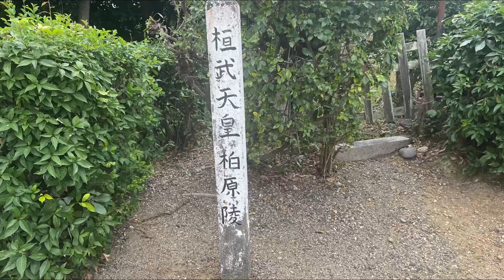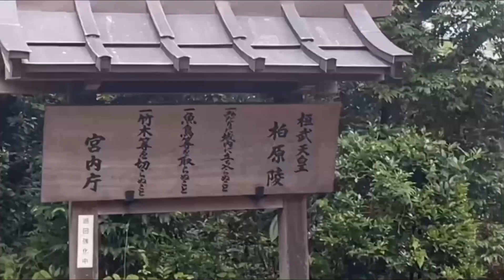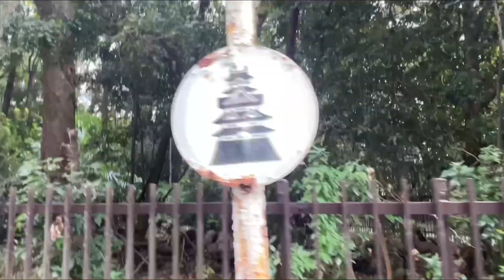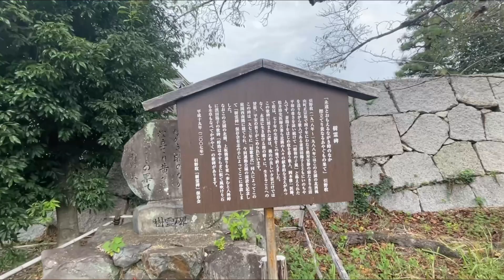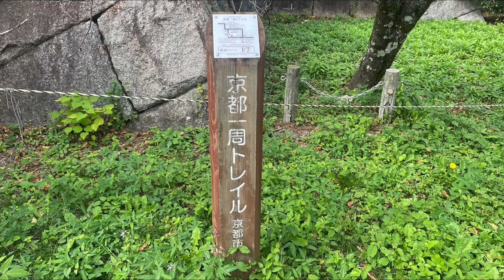京都にあるお城に行って来ました。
お休みの日ですが、天気がもう一つなので
散歩がてら京都にあるお城に行って来ました。
子供の頃に遊園地に何度か訪れた事はありましたが
久しぶりに見たくなり電車に乗って行きました。